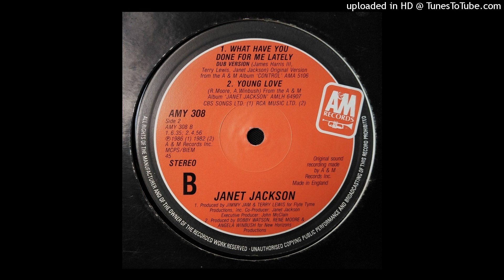Janet Jackson - What Have You Done For Me Lately (Dub Version) 1986